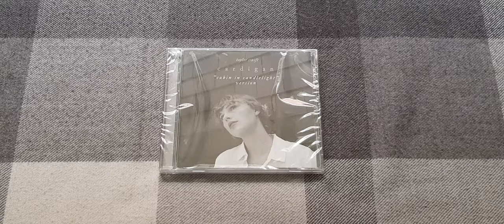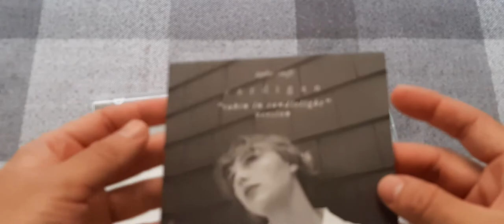Taylor Swift - cardigan (cabin in the candlelight version) [cd unboxing]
¡Hola! Bienvenidos a mi canal. Soy Nando. Hoy les presento el unboxing del CD de "cardigan" en la versión de "cabin in the candlelight", escrita por Taylor Swift y Aaron Dessner. Es una versión tranquila y armoniosa que canta Taylor con una imagen de portada de lujo.